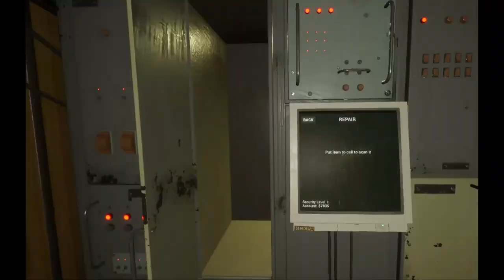Into The Radius | Day 2 Pt. 2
Part 2 of day two. Finishing up the last missions on Pervomay Route.

Mod list:
Scavenger Mod
Fog distance set to 2.5
Weight limit increase with unlimited sprint
Stealth Tweaks Regular
BetterHelmet
No Lightning Damage
Collision Injector
Backpack Expansion

Pc Specs:
- Lenovo Legion 7i Gen 7
-i9-12900HX
-NVIDIA RTX 3080Ti 16GB GDDR6